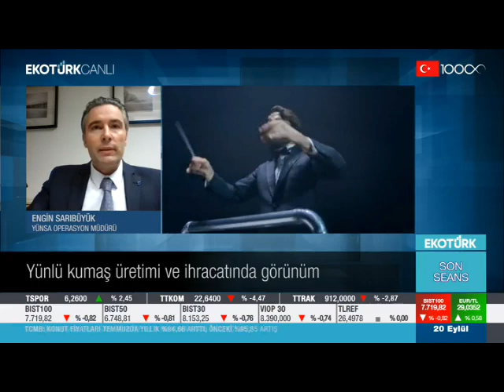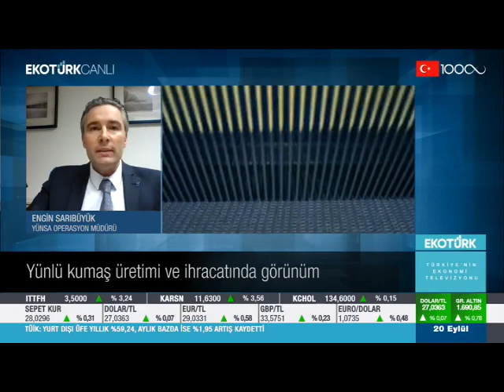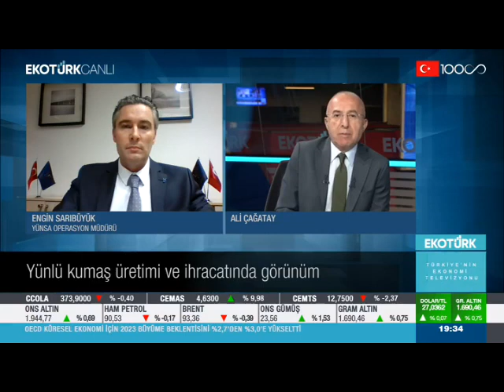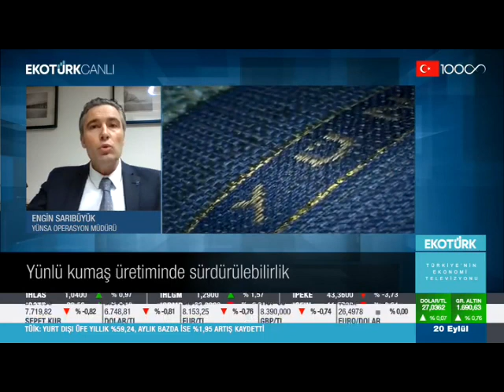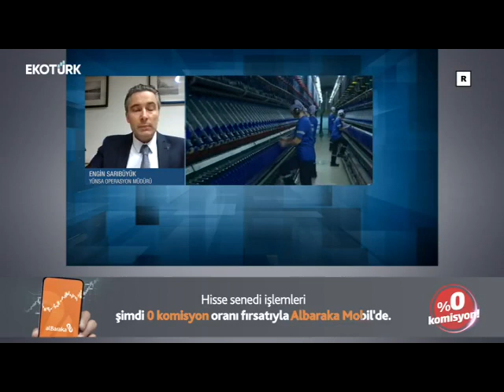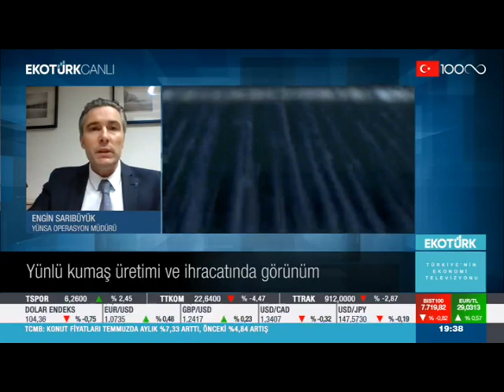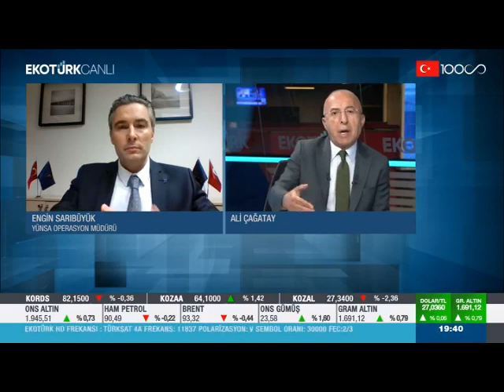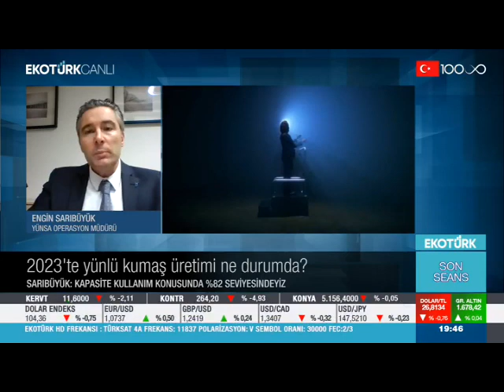Yünsa Operasyon Direktörü Ekotürk TV'ye konuk oldu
Ekotürk TV’de Ali Çağatay’ın sunumuyla ekrana gelen Son Seans Programı’na Operasyon Direktörümüz Engin SARIBÜYÜK konuk oldu.